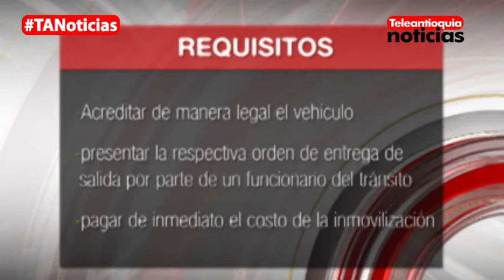En Bello habrán descuentos para retirar los vehículos que están inmovilizados en los patios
A los patios de los vehículos inmovilizados en Bello no les cabe un carro y una moto más. Por eso la administración municipal les hará un descuento hasta del 90% en el costo del parqueadero a los propietarios que deseen retirar sus vehículos.